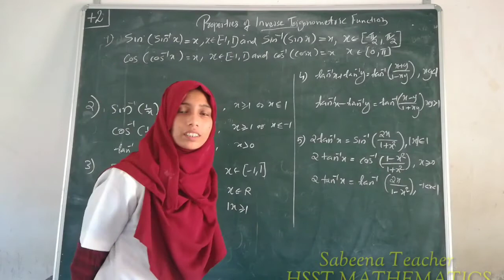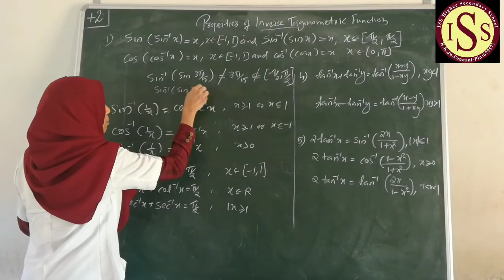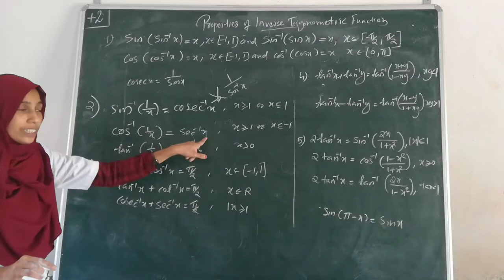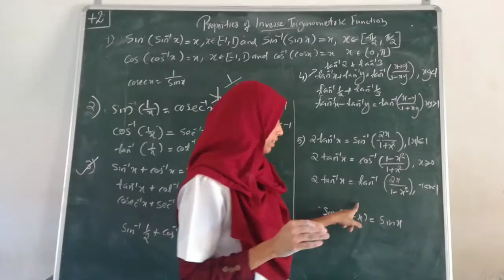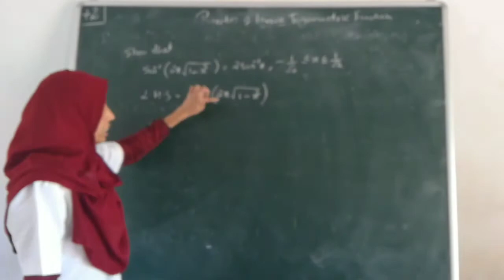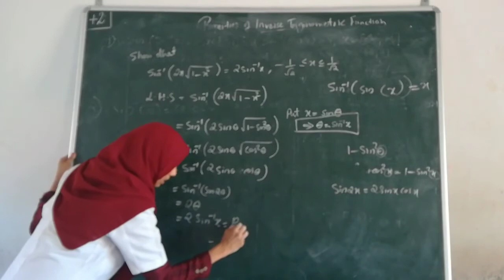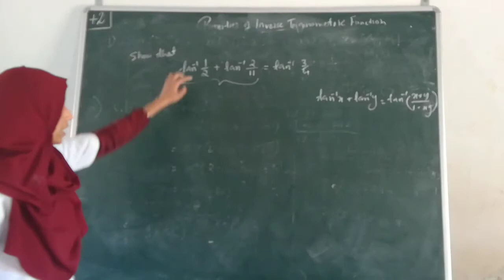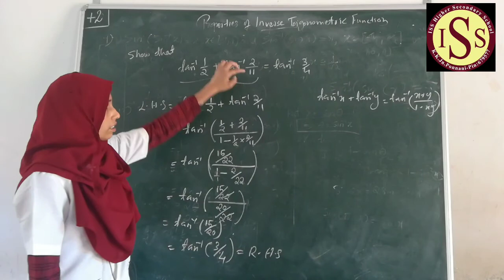PLUS TWO-MATHEMATICS (01-07-2020)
SABEENA TEACHER
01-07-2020